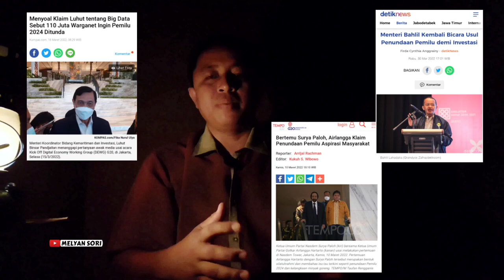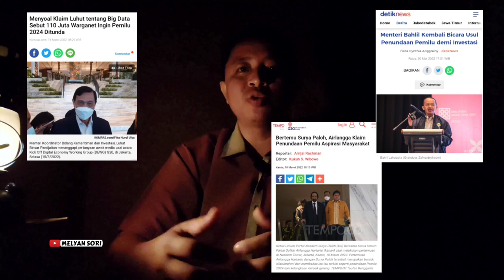JOKOWI SEBAIKNYA COPOT 3 MENTERI BIANG KEROK GADUH WACANA PENUNDAAN PEMILU, LUHUT, BAHLIL, AIRLANGGA